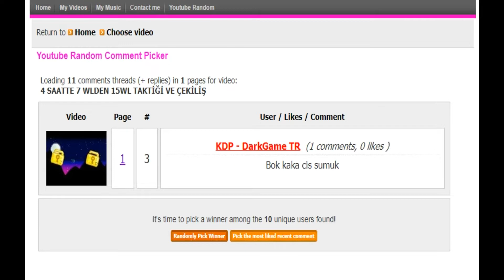Yeni Hizli Kirma Bugu(Hile değil) ve cekilis